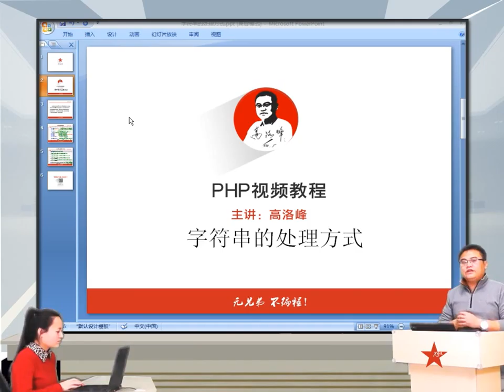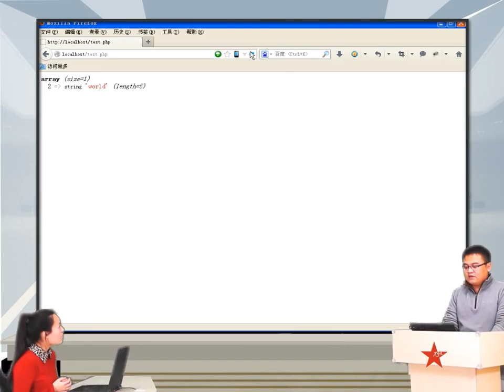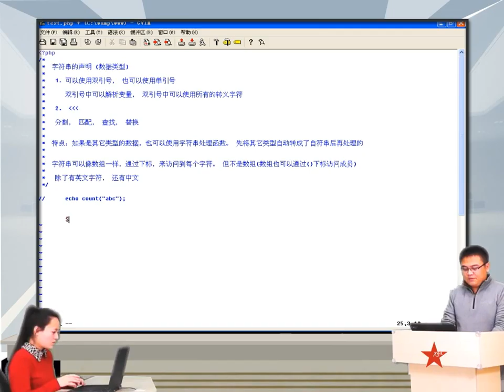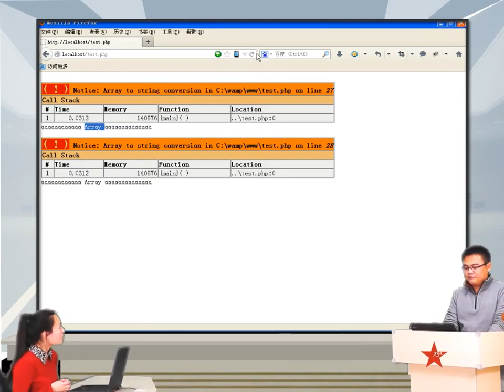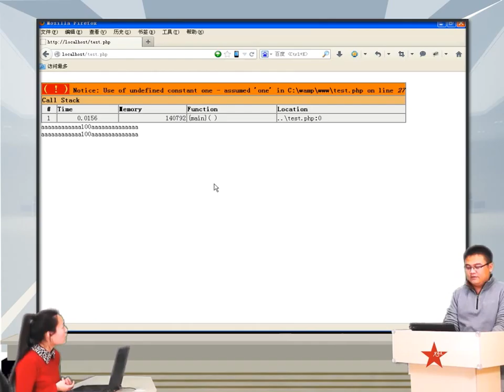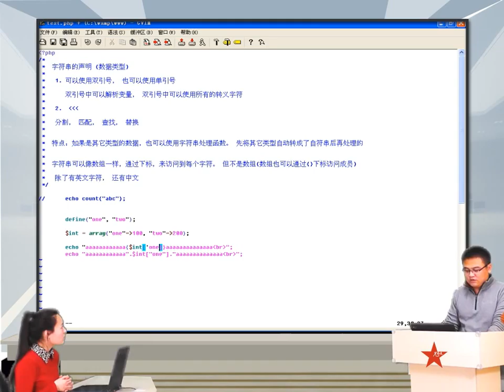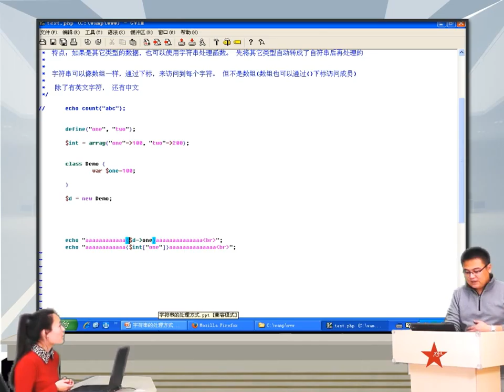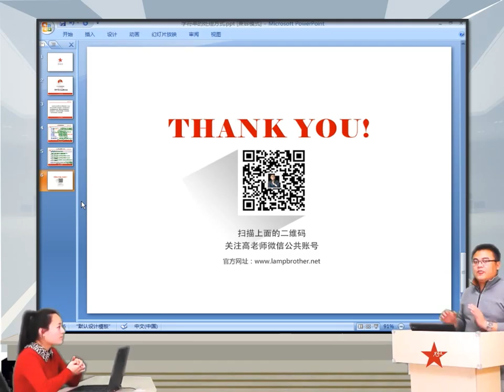2014兄弟连高洛峰 PHP教程8 1 2 字符串的处理方式2